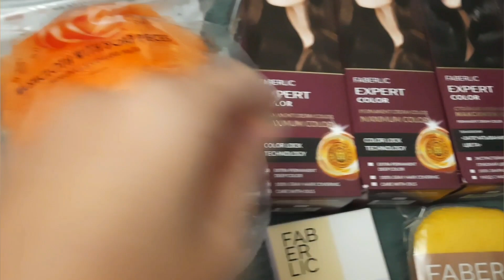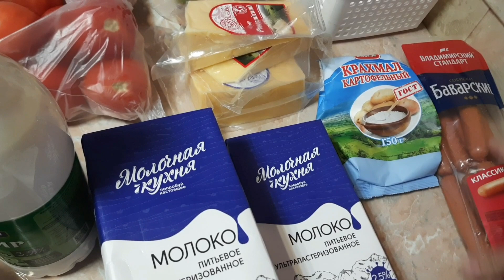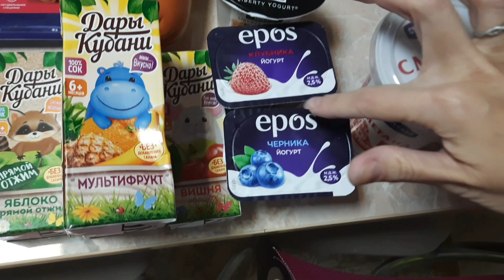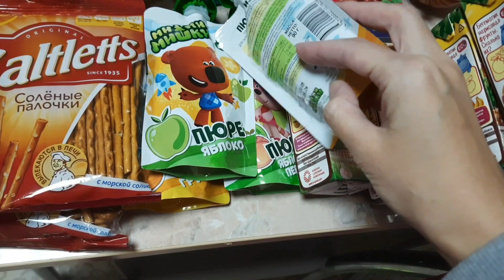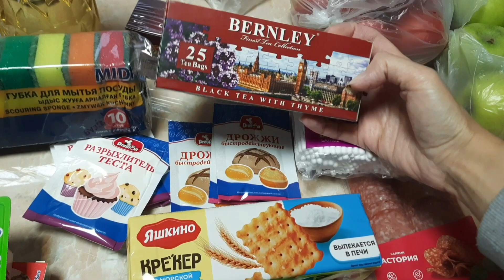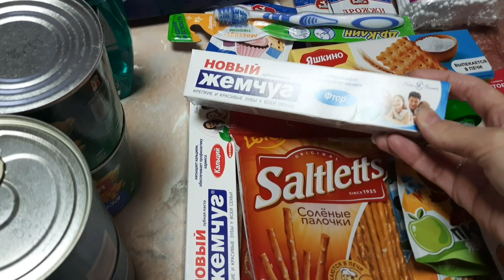✅️Большая закупка продуктов и бытовой химии 💥цены октябрь-ноябрь 2023